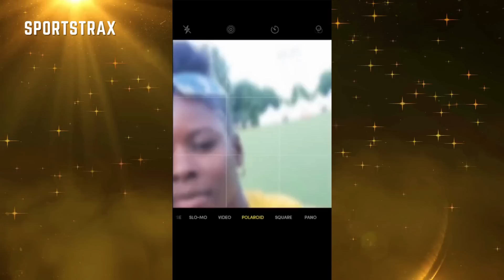SHERICKA JACKSON Dancing & Fun Moments! | 200m Race World Champion, Diamond League 200m 2022 Winner!